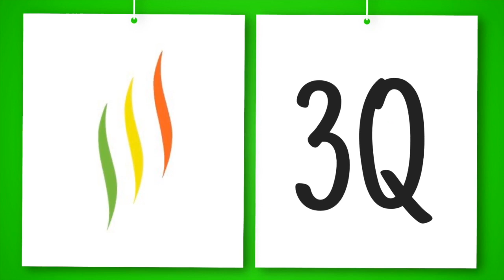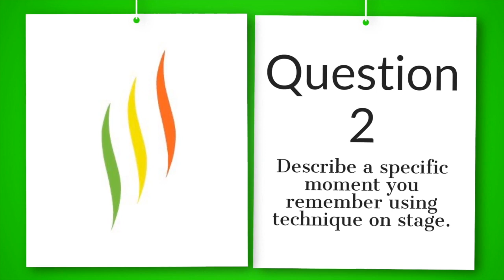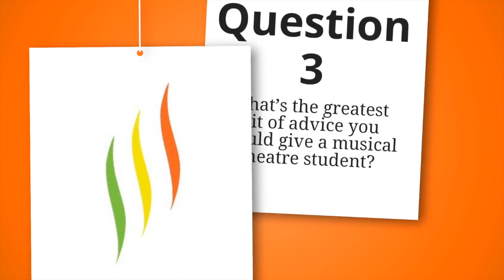The Walden School for Musical Theatre presents 3Q! Starring James T. Lane!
Every week, The Walden School for Musical Theatre asks a successful musical theatre performer 3 questions in a segment we like to call 3Q!  There will only be 3 questions and they will always be the same-

1. What does training mean to you?
2. Describe a specific moment you remember using technique on stage to help you stay focused.
3. What’s the greatest bit of advice you would give a musical theatre student?

This week's guest is Broadway Star James T. Lane!

James T. Lane (@jamestlane) is originally from Philadelphia.  Broadway: Kiss Me, Kate (Paul); King Kong the Musical; The Scottsboro Boys (Ozie Powell/Ruby Bates); Chicago; A Chorus Line (Richie Walters).  West End: The Scottsboro Boys; A Chorus Line.  National Tours: Jersey Boys; Cinderella; Fame the Musical.  Regional Theatre: Mary Poppins (Bert) for Drury Lane Theatre; The Wiz (Tin Man) for Broadway at Music Circus; The Old Globe; The Little Mermaid (Sebastian) for The Muny; A.C.T; Dallas Theatre Center.  Encores/Off Center: Promenade, Grand Hotel and Don’t Bother Me, I Can’t Cope.  Concerts: Carnegie Hall with The New York Pops, Ottawa Symphony and many more.  James teaches music, theatre and dance whenever and wherever anyone will let him!